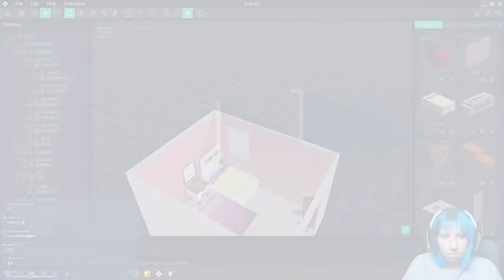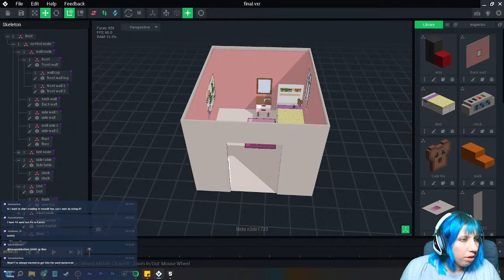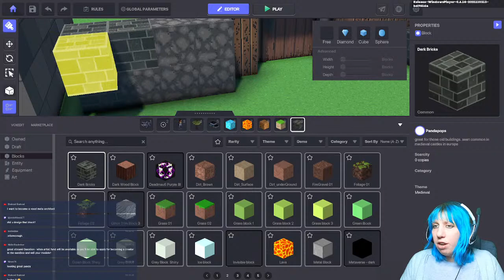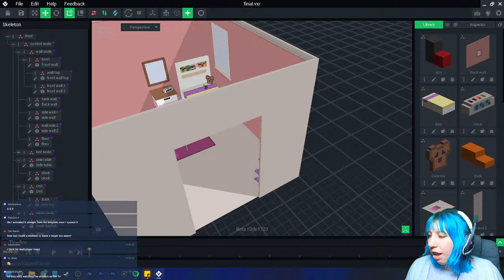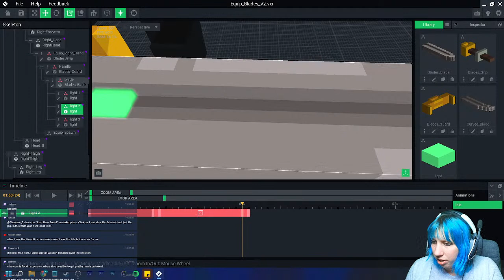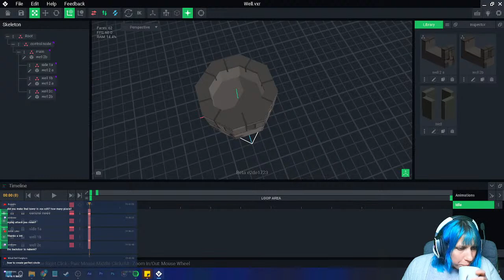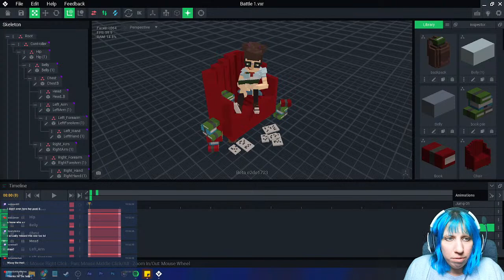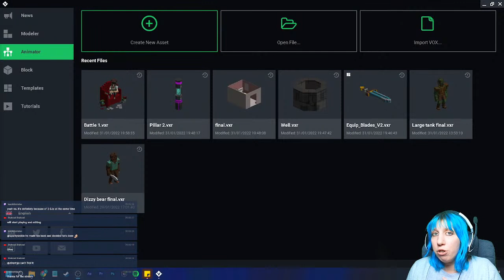Making Amazing Art in VoxEdit! The Sandbox Monday Stream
Watch @Pandapops cover The Sandbox and VoxEdit Asset creation each Monday at 18:00 GMT.

VoxEdit is the first all-in-one tool to create, rig, and animate 3D voxel art NFT models.

We wanted to thank our AMAZING community for being part of this journey. During the past 3 years, we've built the groundwork to establish a Players & Creators 100% Ownership Economy with NFTs, LANDS, $SAND and provided powerful creation tools to make this innovative game concept a reality. The revolution has started, so let's create a next generation economy and change the way people live, create, play, govern and earn in the virtual world! 2021 will be the Year of the Metaverse and will bring The Sandbox to life!

The SAND token is listed on Binance, Upbit Korea, Bithumb Korea, Huobi, Crypto.com, WazirX, Tokocrypto, Latoken, Poloniex, Uniswap, WBF, MXC, Liquid, MAX MaiCoin, and Bitmart, and is paired with Bitcoin, USDT and ETH.

The Sandbox experienced tremendous growth since its creation. The Sandbox has generated over US$144M in GMV to date and over 500,000 users now have a connected wallet. Over 165 brands—including Snoop Dogg, The Walking Dead, The Smurfs, Care Bears, Atari, and CryptoKitties—have already formed IP partnerships to create voxelized versions of their worlds and characters in the metaverse. High profile LAND owners in The Sandbox include Zed Run, Republic Realm, Binance, Bored Ape Yacht Club, CyberKongz, CoinMarketCap, Metakovan, Pranksy, GrowYourBase, MetaKey, South China Morning Post, Zepeto, Socios, the Winklevoss twins, Bill Lee of Craft Ventures, and more.